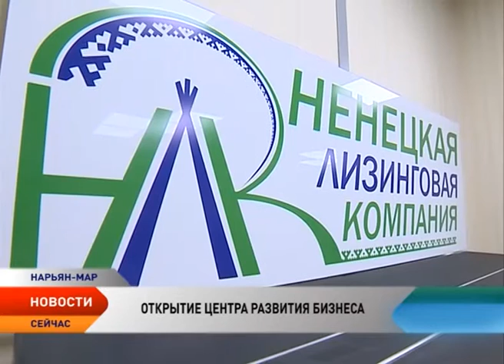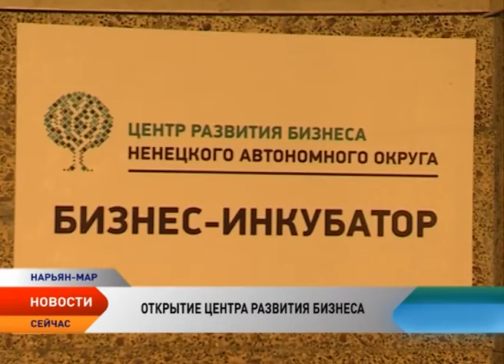В Нарьян-Маре официально открыли Центр развития бизнеса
По принципу «одного окна». Доступ предпринимателей к различным бизнес-услугам стал проще, благодаря созданию новой структуры. В Нарьян-Маре состоялось официальное открытие Центра развития бизнеса. В него вошли успешно действующие Фонд поддержки предпринимательства и предоставления гарантий, Ненецкая лизинговая компания и беспрецедентный для региона проект — бизнес-инкубатор.

Все механизмы поддержки как опытных, так и начинающих предпринимателей объединили под одной крышей. Так станет проще, удобнее и доступнее, уверены в Центре развития бизнеса. Кроме уже знакомых каждому бизнесмену НАО организаций Фонда поддержки предпринимательства и Ненецкой лизинговой компании, в Центре разместился бизнес-инкубатор. 14 кабинетов, а в общей сложности 30 офисных рабочих мест оснащены мебелью и точками доступа к интернету и телефонии. Занять их смогут начинающие предприниматели. Условия аренды — льготные. Задача бизнес-инкубатора — помочь предпринимателю на начальном этапе развития. Кто займет завидные площади, решит специальная комиссия.